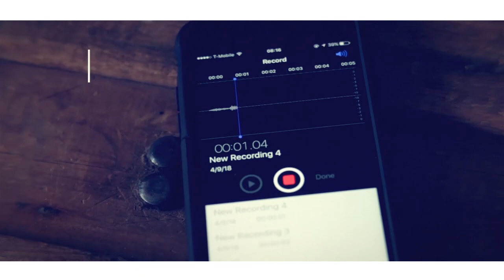Jas Devael presenta su disco "Diosidencias" con 13 temas inéditos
Jas Devael presenta su disco Diosidencias, esta noche en la Ciudad de México, una producción inédita y nosotros te presentamos todos los detalles con nuestro corresponsal Mike Escobedo.

Jas Devael presenta su disco Diosidencias, esta noche en la Ciudad de México, una producción inédita